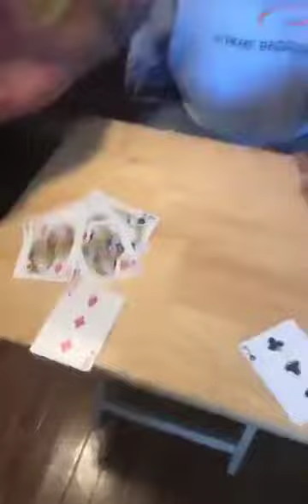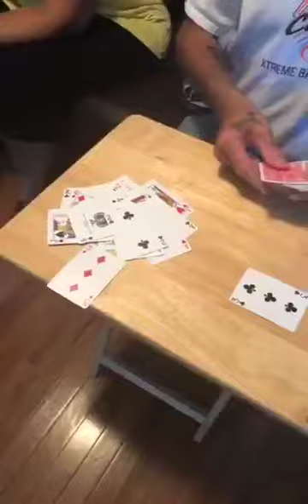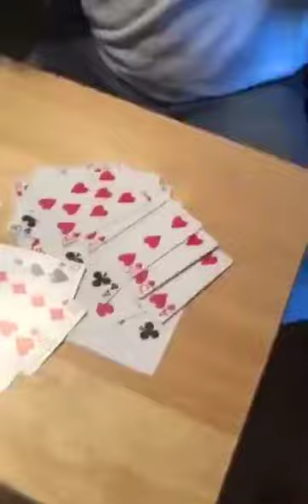😂Incredible!!👌👌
Video from Dano